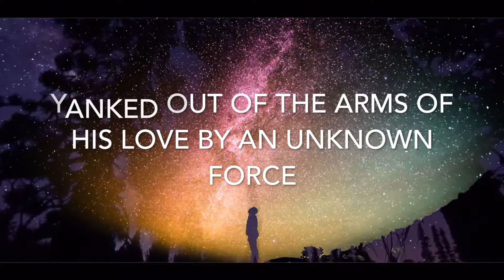No Time To Say Goodbye Book Trailer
The trailer for my novella, No Time to Say Goodbye, on Amazon

Yesterday, all Dennis Tanner wanted was to love his wife, Rachel, and to be the best doctor he could. Today, all Dennis wants is to stop traveling forward in time, before the woman he loves, his friends, and his entire world are gone.

Why is Dennis Tanner on a one-way journey to the future? Will Dennis be able to stop time traveling before his wife becomes lost in the past?

No Time to Say Goodbye is a time travel love story about one man’s desperation to hold onto love no matter what the universe does to him.